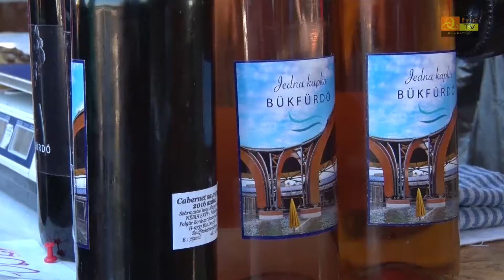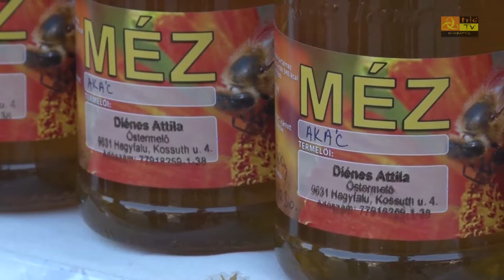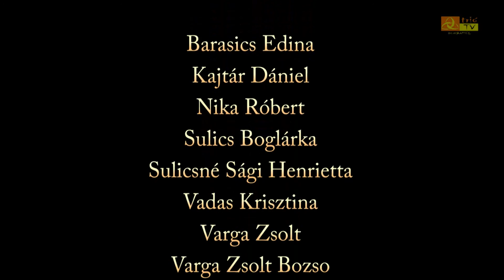Büki Hírek 2018. október 23. VIII. évfolyam, 43. szám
Hamarosan végeznek a büki Kossuth és Petőfi utca felújításának első ütemével
Nagy volt az érdeklődés a bükfürdői termelői piac zárónapján
Vigyázz, kész kabaré - Ismert Humoristák előadása Bükön